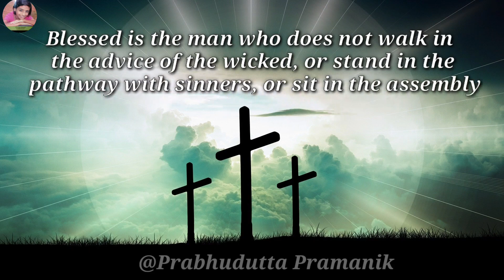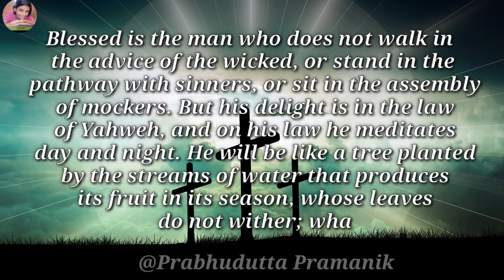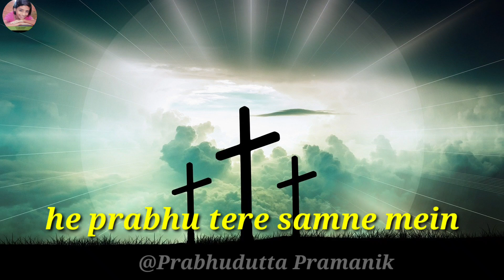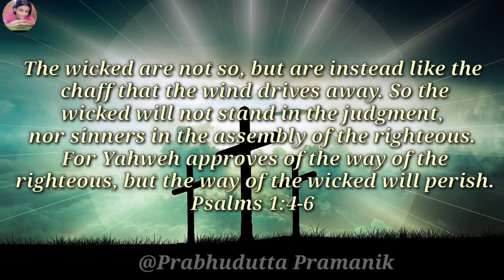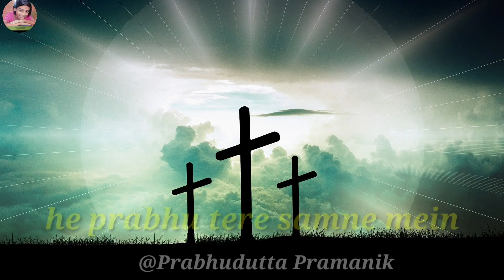He prabhu tere samne aagaya ese || Hindi Christian song || Arpan geet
Lyrics:-
Producer:-
Singer:-
Arranger:-
Released by:-

Edit by:-Prabhudutta Pramanik